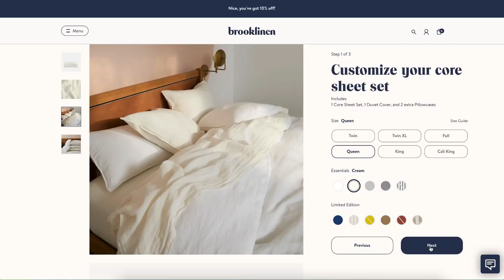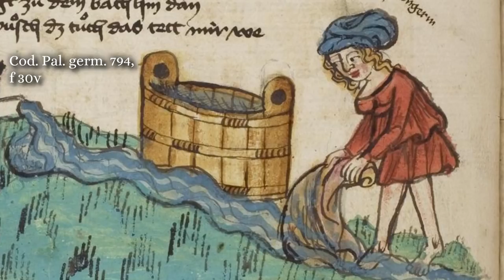How did medieval people wash their clothes? For once, the historical myths are medieval facts.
Yes, medieval people washed their clothes, and the historical myths are the real medieval facts. Time for a fashion history rant! Get $20 off any Brooklinen purchase over $100 using my code SNAPPYDRAGON20. Link here!

Whatever we think about medieval hygiene, medieval people did do laundry. I love historical myth busting and medieval history myths are rarely true, but the history of doing laundry will make you very grateful you are not washing clothes in medieval times! Medieval laundry day was nowhere near as easy as it is today. Laundry in the middle ages was a complicated process, and historical laundry was done with the same methods for centuries afterwards. Medieval laundry involved intense physical labor, making your own laundry soap, some pretty frightening cleaning products, and literally beating the dirt out of your clothes. This is one of the few middle ages myths that is almost every bit as bad as bad as you think it is.

The history of doing the laundry is, predictably, pretty dirty. Washing machines, and even old-fashioned mangles hadn't been invented, so the history of washing clothes is full of little tasks that had to be done by hand. Most people in Medieval Europe wore linen undergarments that covered their whole bodies to keep their outer layers cleaner, and only laundered their linens. There was no medieval laundry room, instead you had to take your clothes to a stream, river, fountain, or communal city wash-house and do them there. The history of laundry soap isn't any more pleasant, with most people using home-made lye solutions made from ashes or harsh black liquid soap, and gentle Castille soap being much more expensive. Sometimes clothes had to be soaked for hours at a time in lye or ammonia to bleach stains and grayness out, before being taken to the river and rinsed, beaten with a paddle, and rinsed again. Finally, after washing, a medieval laundress had to rely on the weather and spread the wet clothes out on the fields to dry, hoping and praying that it didn't rain.

It's very rare for me to talk about historical myths that are true instead of busting them, but medieval washing clothes was almost every bit as awful of a job as we picture it. Are you feeling more appreciative of your laundry machine now? I know I am!

Chapters :
0:00 Medieval laundress meets modern washing machine
0:34 Medieval history myth un-busting?
2:14 Medieval laundry care symbols
3:59 Why linen is a magic fiber for clothes
4:52 Linen also makes great bedsheets!
7:15 Medieval laundry day
9:10 Cleaning products (yes, they had soap)
10:42 "The Great Wash"
12:18 Danger! Violence! Wet clothes!
13:34 Drying clothes without a clothes dryer
15:54 Professional laundresses were TOUGH.
17:57 They frightened the patriarchy too!
20:09 Spot cleaning wool and silk
22:56 What about stinky socks?
24:30 For once, it's as bad as you think.
25:56 Medieval laundress is not impressed.